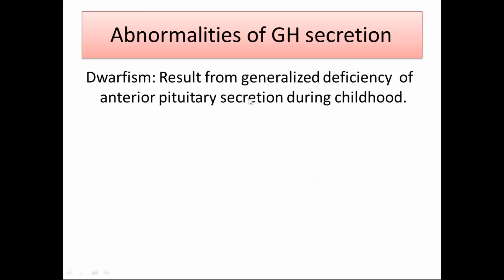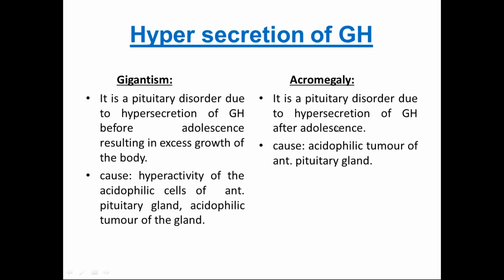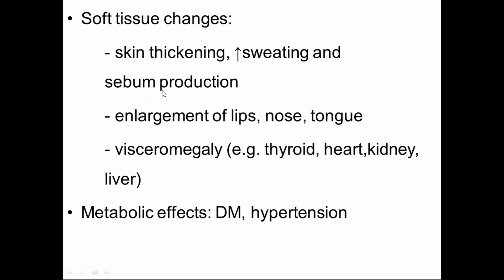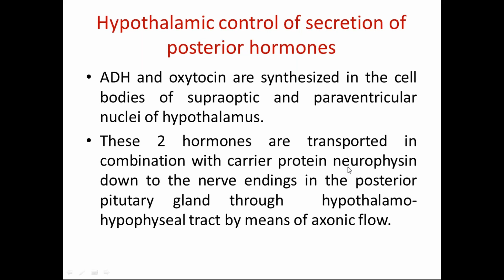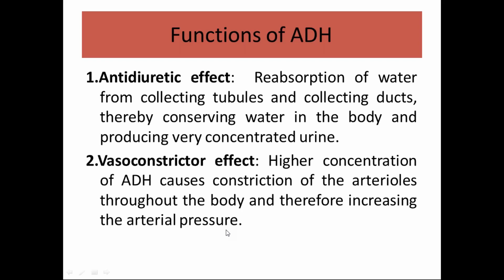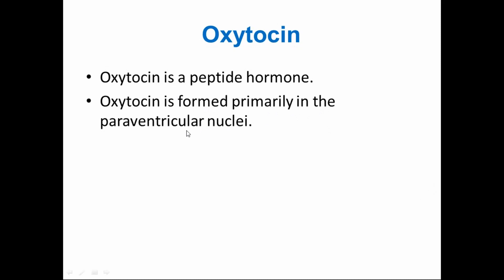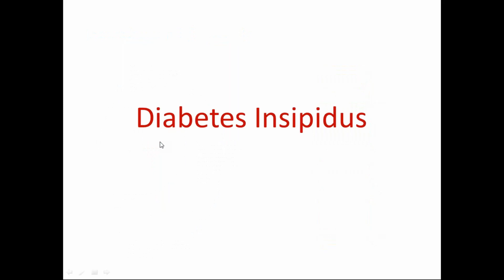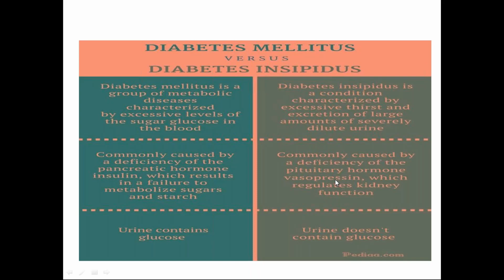Online Class 2nd Year Physiology Lecture Class By Dr. Sharmin Khan Madam / 23 Jun 2020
23 Jun 2020
Online Class 2nd Year Physiology Lecture Class By Dr. Sharmin Khan
Class Date
June 23, 2020 11:04 AM BDT
Class Duration
36 minutes
Number of Attendees
23